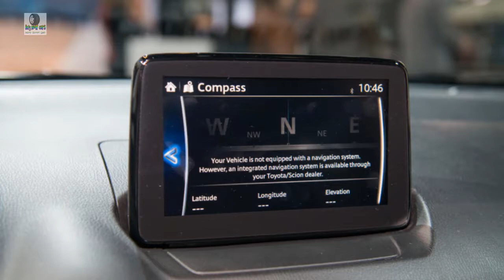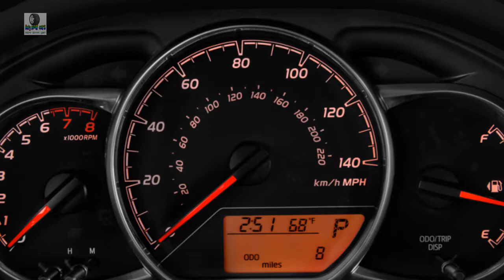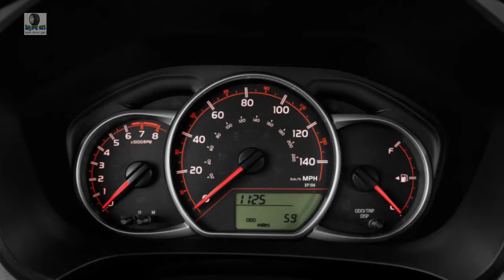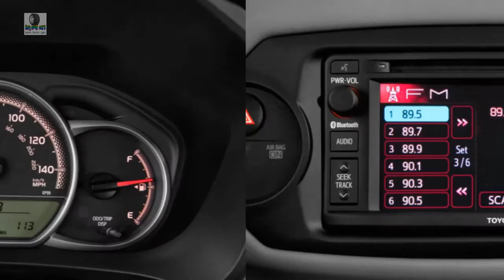2019 toyota yaris hatch | 2019 toyota yaris price | 2019 toyota yaris hybrid | buy a car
2019 toyota yaris hatch, 2019 toyota yaris price , 2019 toyota yaris hybrid, buy a car